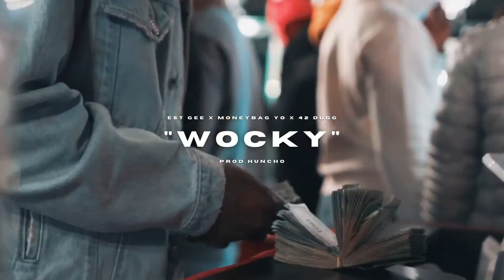[FREE] [HARD] EST Gee x 42 Dugg Type Beat 2021 - "Wocky" (Prod. Huncho)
● 👨🏻‍🍳 produced by Huncho
▷ Support me!
Credit: Upon use, written credit must be given for the creation of the beat in the following format: “Produced by (Producer Name) for Sound First Productions”. This credit must be provided on all physical or digital distributions of your recording using the beat. Credit must be given in the same format for streaming instances of your recording (e.g. – written in your YouTube video’s description). Wherever written credit is absolutely not possible, recorded vocal credit must be given.